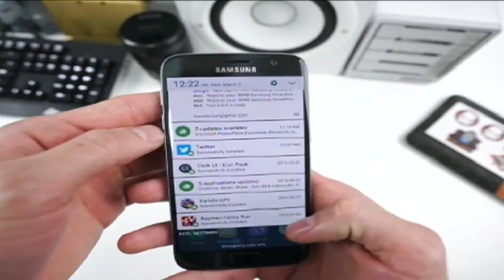bomb threat assembly